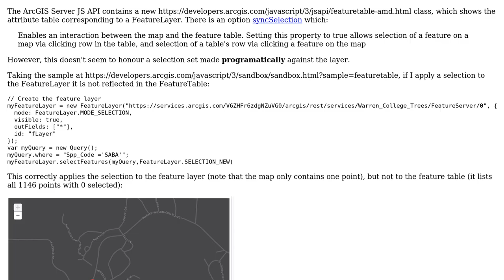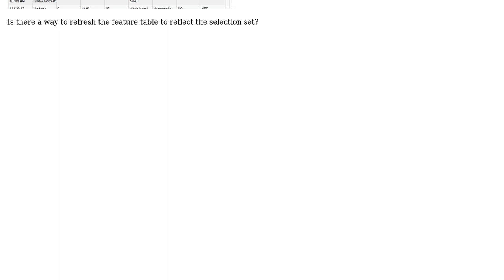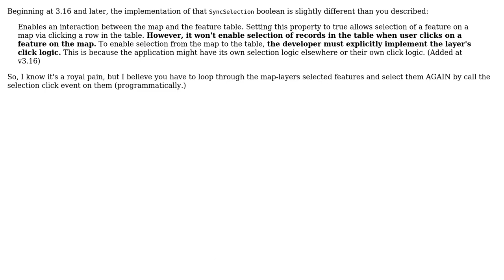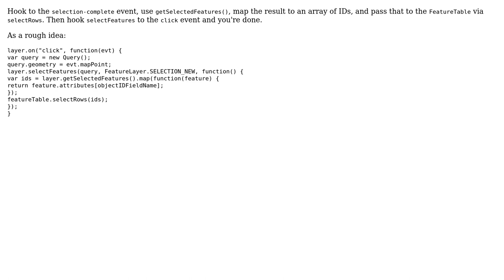GIS: How to sync a FeatureTable with a FeatureLayer's selection set? (3 Solutions!!)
GIS: How to sync a FeatureTable with a FeatureLayer's selection set?

With thanks & praise to God, and with thanks to the many people who have made this project possible! | Content (except music & images) licensed under CC BY-SA | Music | Images & others | With thanks to user Stephen Lead user Kyte user jbalk user JasonInVegas user horiatu and the Stack Exchange Network Trademarks are property of their respective owners. You are responsible for your own actions.